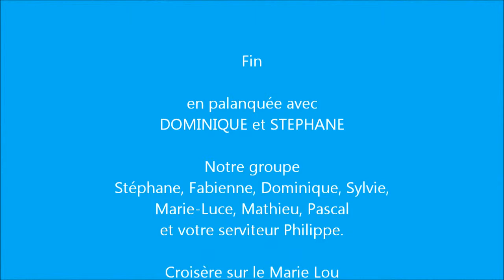Plongée de nuit en Egypte - Mer Rouge - Croisière Saint John's reef - Satayah - 22/06/2011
Plongée en Egypte - Mer Rouge - Croisière Saint John's reef - Satayah - plongée de nuit le 22/06/2011